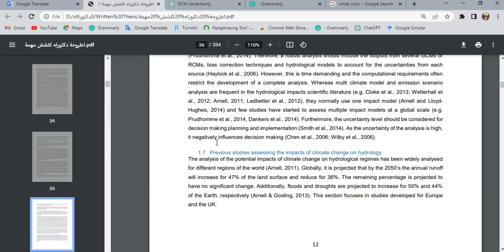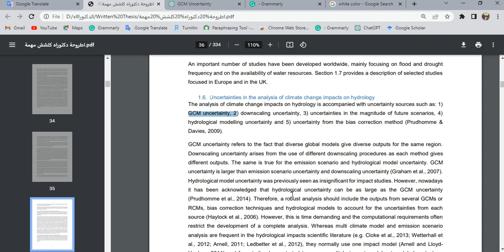Uncertainties in the analysis of climate change impacts on hydrology